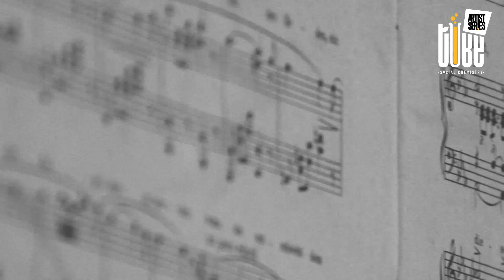Tube Artist Series - Miklos Roland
Logo - Levente Zold
Camera - Serestely Szilard
Editor - Gabor Andras